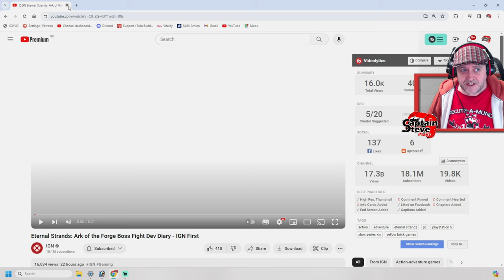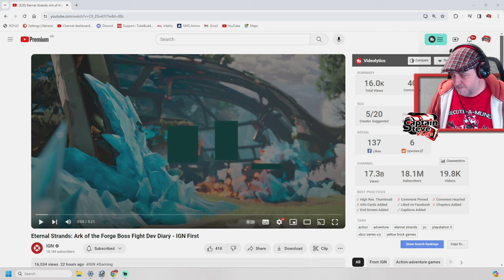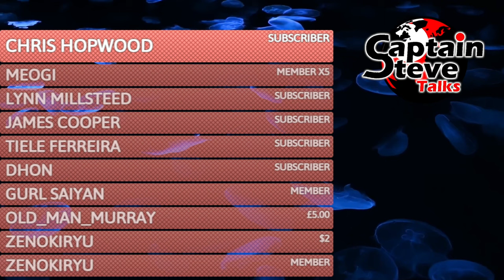Eternal Strands - Gameplay Trailer - Reactions and 1st Thoughts - Captain Steve Talks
Fight epic, towering creatures while blending magical abilities with an arsenal of powerful weapons to keep the world from crumbling in this third-person, action-adventure game.